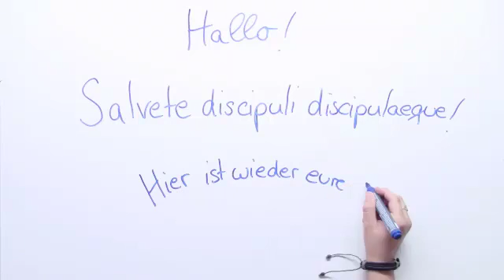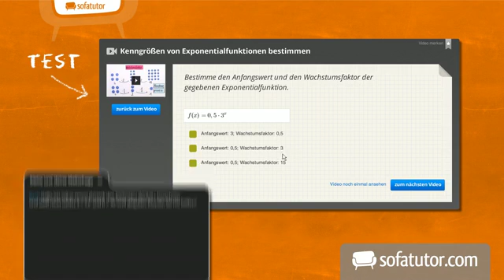AcI beim verschränkten Relativsatz | Latein | Satzbau und Satzarten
Das komplette Latein-Video zum Thema Verschränkter Relativsatz mit AcI findest du

Inhalt:
"Satzverschränkung AcI"
"relative Satzverschränkung AcI"
"Relativsatz AcI Verschränkung"
"Parenthese AcI"
"Relativsatz AcI"
"präpositinaler Ausdruck AcI"
aci relativsatz
relative verschränkung aci

Dieses Latein-Video zum Thema Verschränkte Relativsätze gehört zum Themengebiet "Satzbau und Satzarten".